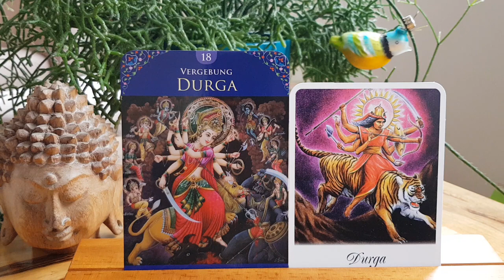This is your wake up call! 🔔📯📢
Wertschätzung-Dankbarkeit-Energieaustausch:
Falls Du mir eine Wertschätzung in anderer Form zukommen lassen möchtest,  schreibe mich gerne über das Kontaktformular meiner Webseite persönlich an.

Schutz des Geistigen Eigentums:
Bitte beachte, dass sämtliche Inhalte Geistiges Eigentum von Cynthia’s Channel sind. Sie dürfen nicht kopiert werden. Bitte achte und respektiere die geistigen Inhalte, die Integrität und kreative Schaffenskraft von Cynthia’s Channel. Vielen Dank für das Einhalten dieser Grenzen.

Kommentarregeln:
- kein Fremdspam